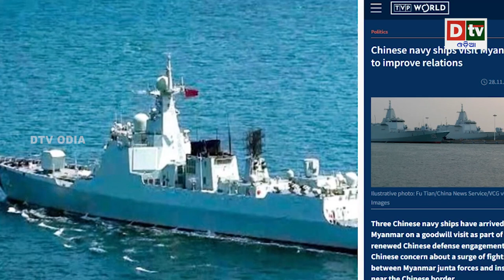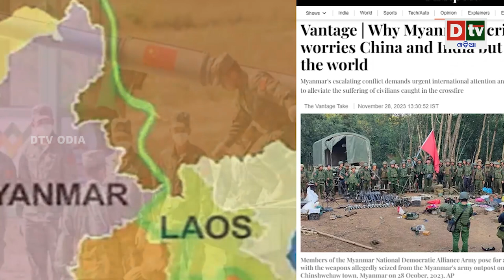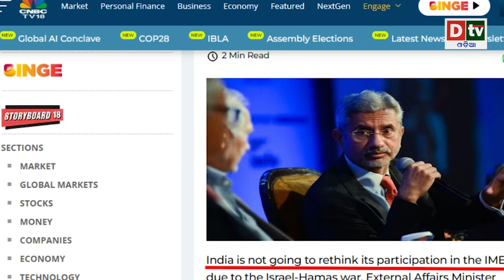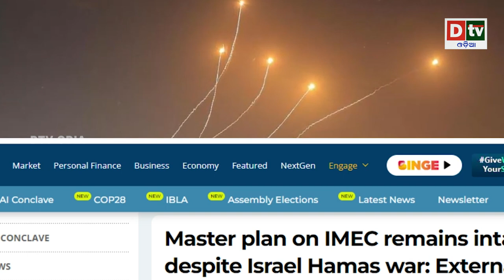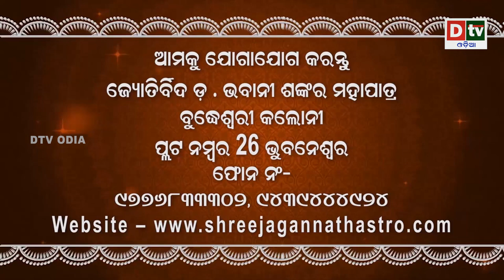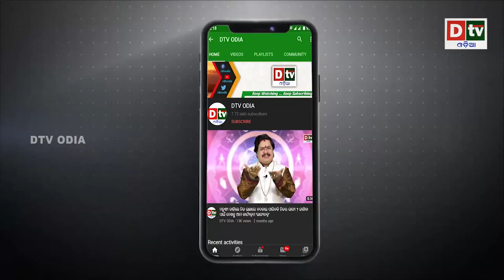ମିଆଁମାର ବିଦ୍ରୋହୀ ଓ ଚୀନ ମୁହାଁମୁହିଁ! ମିଆଁମାର ଉପରେ ଭାରତର ସତର୍କ ନଜର | Latest Odia News | Dtv Odia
dtv odia,
odia news live,
odisha news,
odia news,
bhubaneswar news,
odisha news,
ଓଡ଼ିଆ news,
odisha lockdown,
odia news,
odisha news
ଓଡ଼ିଆ news
bhubaneswar news
odia news odisha
latest news